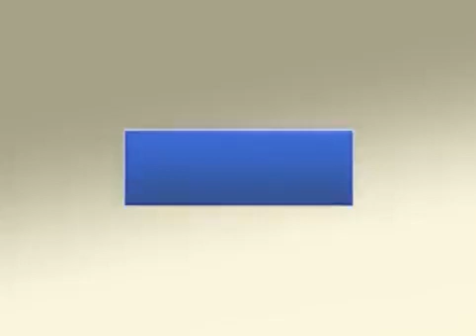Entrepreneur motivation (NO MORE !)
Learn how to precisely differentiate between productive and destructive people.
It helps your team get more safe, stable and productive.

DON'T CLICK THIS IF YOU ARE NOT STRONG ENOUGH